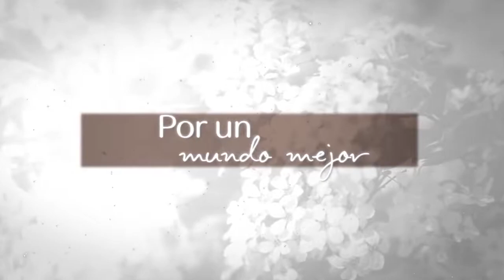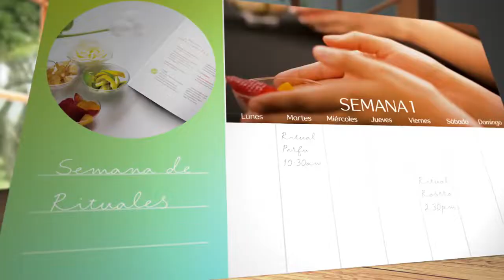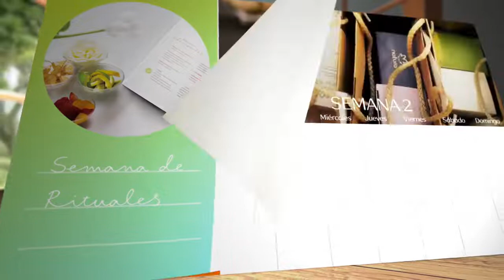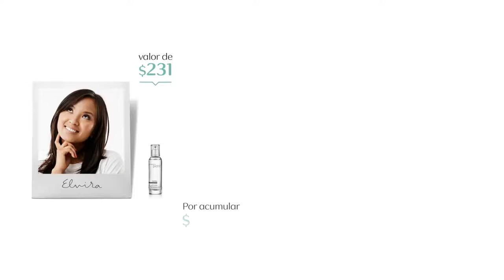👋🏻 Hola Natura y 🕗 Minutos de Negocio Ciclo 12 2018 🤑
Hola Natura y Minutos de Negocio Ciclo 12 2018 en un sólo video. Entérate de lo nuevo que tiene Natura para ti en el Ciclo 12 México. No te pierdas los lanzamientos, promociones y oportunidades de crecimiento que hay para ti.

Éste es el adelanto del ciclo 12, 2018 Natura México. Estrategias de venta para tu negocio Natura.